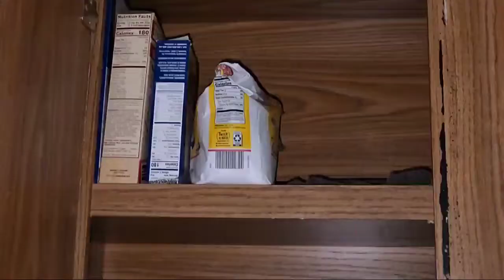Fall Declutter and Organize Kitchen Cabinets Part 1 | Aldi's Grocery Haul | Clean With Chat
Hey you!
Thank you for joining me in Fall Declutter and Organize Kitchen Cabinets Part 1 | Aldi's Grocery Haul | Clean With Chat. I hope you get a ton of ideas for your home or just sit back. Relax and enjoy the cleaning motivation show and laundry with me. On my channel, I make videos all about cleaning motivation, laundry motivation, extreme cleaning, and lifestyle. If you need laundry motivation, then you are in the right place. And Post Notifications to not miss any upcoming videos.

🅷🅴🅻🅿 🆄🆂 🅶🆁🅾🆆 🅾🆄🆁  🅵🅰🅼🅸🅻🆈 🆃🅾 1,000 🆂🆄🅱🆂🅲🆁🅸🅱🅴🆁🆂